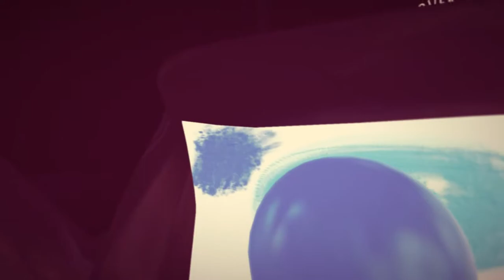[Over The Moonlight] Play (Steam Free Game)